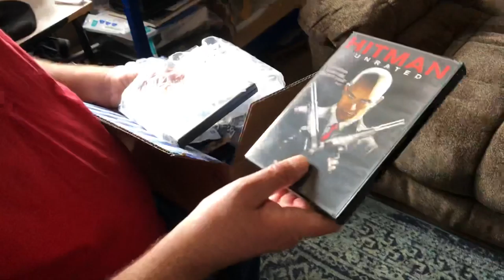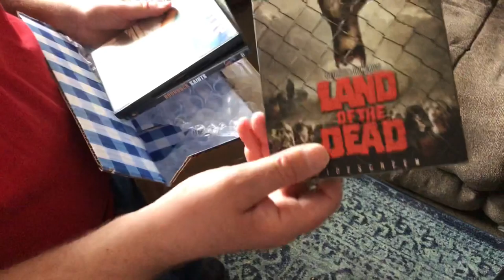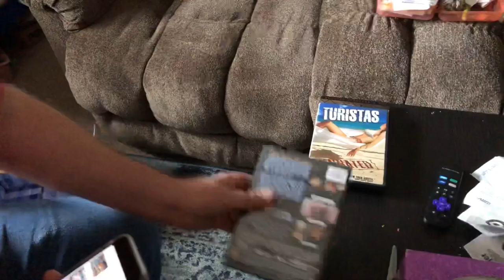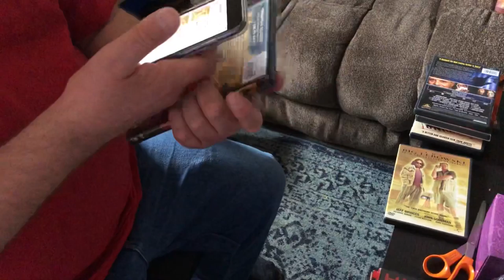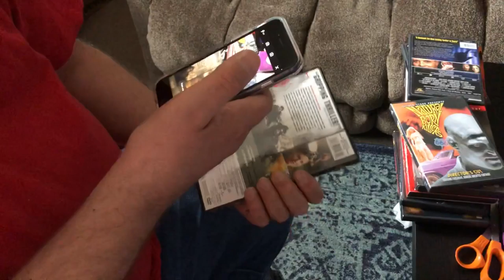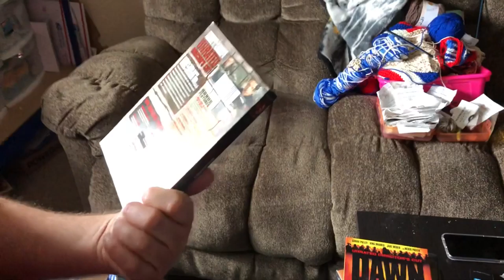Unboxing: Movies to sell on eBay and Mercari